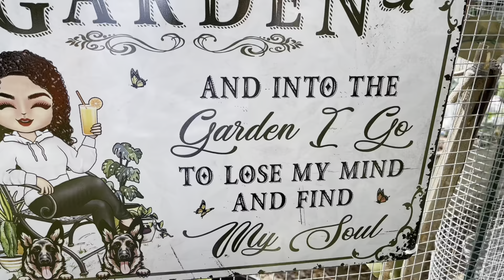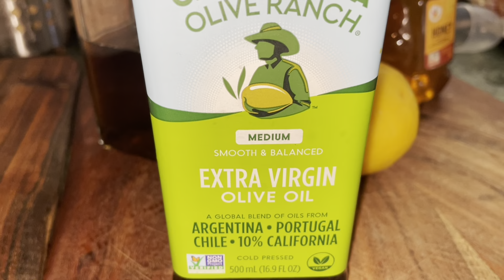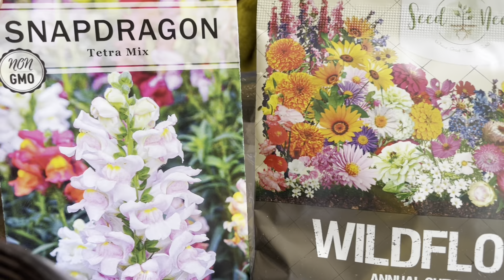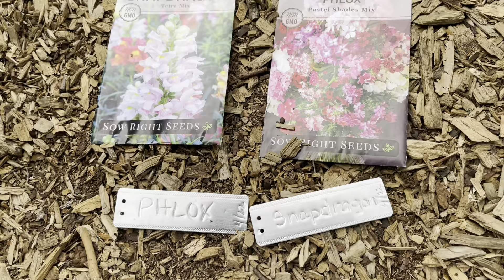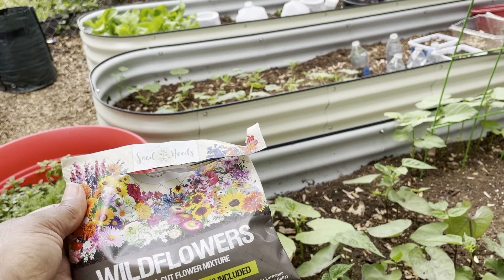Starting Spring Flowers | Wildflowers, Snapdragon, Phlox | OCDish Chick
In this video, I’m calling all pollinators to the garden. Let’s plant some flower seeds together!￼

Facebook: The Everyday Life of an OCDish Chick

Tagline: “Find Something You Love & Have Fun Doing It”

$NikFav